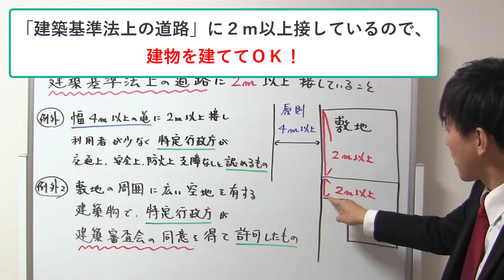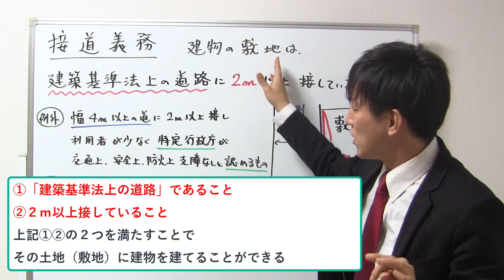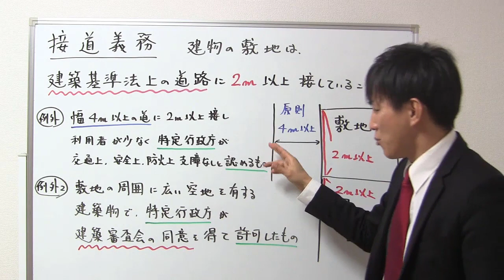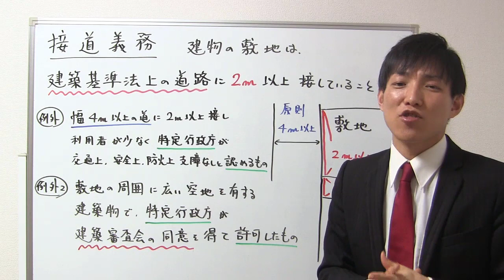【宅建：建築基準法】接道義務【宅建通信レトス】